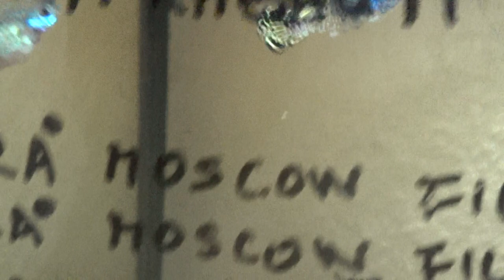Guppy - Grey moscow filigran roundtail red and yellow + albino - april 2014